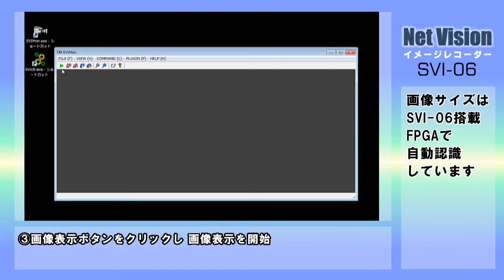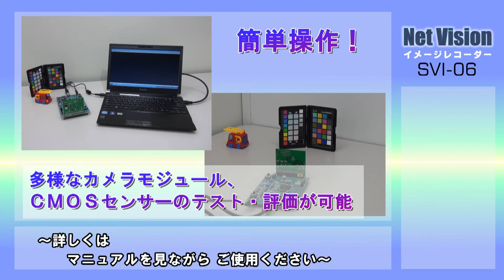SVI-06製品紹介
イメージレコーダーSVI-06の製品紹介です。

CMOSセンサー等のイメージセンサーと接続する画像キャプチャーボードです。
イメージセンサーの検査や開発支援装置としてご使用いただけます。

SVI-06の詳細はネットビジョンのHPでご確認ください。